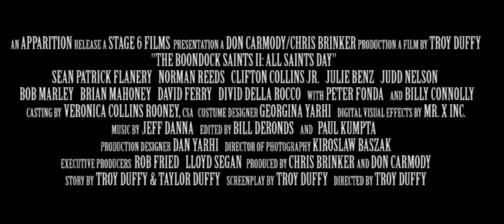The_Boondock_Saints_II